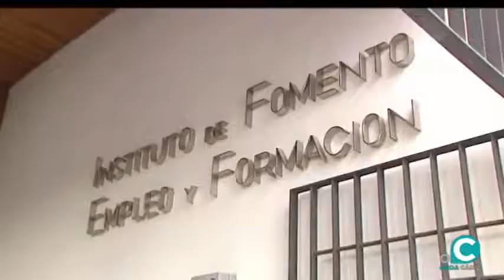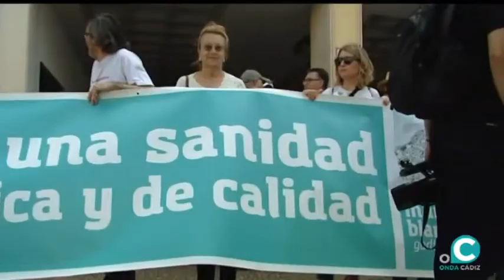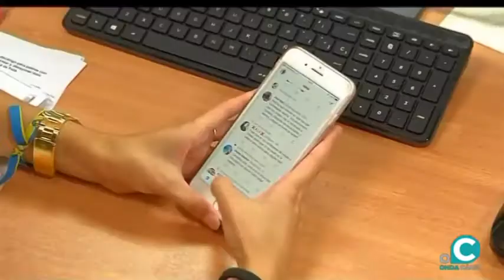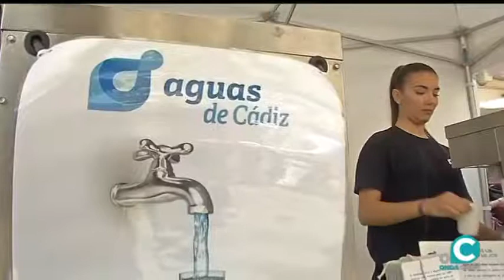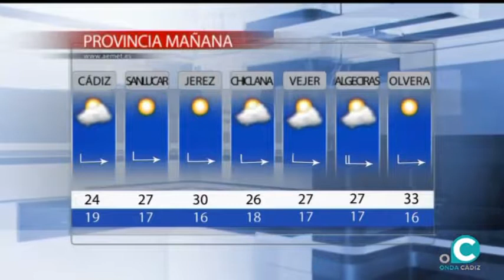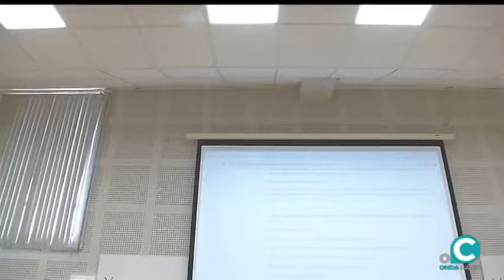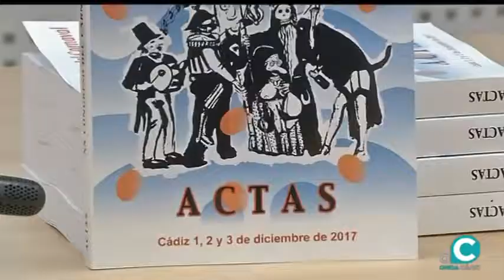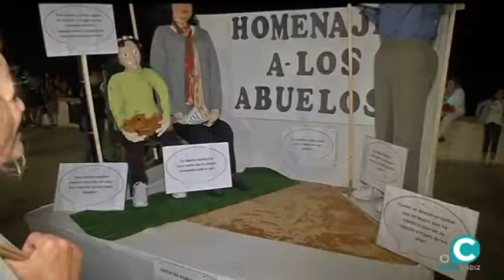Las noticias Onda Cadiz (24-6-19) completo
La actualidad del lunes con Nacho Limón